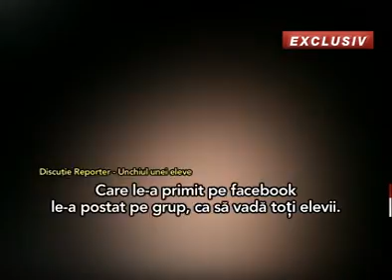Călărași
Paznicul pervers de la Liceul Mihai Eminescu